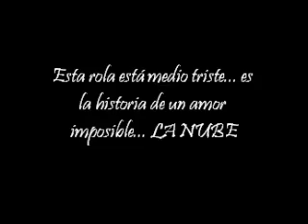Memo Rodríguez El Gato. LA NUBE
Melancólica, favorita de algunos...